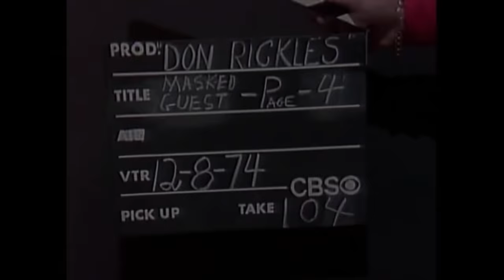JOHN WAYNE & DON RICKLES, Unedited (1974)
This is  a never seen unedited segment from 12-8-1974 with John Wayne as the surprise masked guest. This uncut-version has more dialogue and longer takes between Wayne and Rickles then the previous version, that was uploaded. This was filmed in December of 1974, and aired in 1975.

DON RICKLES  (1926 – 2017) was an American stand-up comedian, actor, and author, known especially for his insult comedy. His film roles included Run Silent, Run Deep (1958) with Clark Gable and Kelly's Heroes (1970) with Clint Eastwood, and beginning in 1976 he enjoyed a two-year run starring in the NBC television sitcom C.P.O. Sharkey. A headline performer at Las Vegas hotel-casinos and peripheral member of the Rat Pack via friendship with Frank Sinatra, Rickles received widespread exposure as a frequent guest on talk and variety shows, including The Dean Martin Show, The Tonight Show Starring Johnny Carson and Late Show with David Letterman.

JOHN WAYNE (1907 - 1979) known professionally as John Wayne and nicknamed Duke, was an American actor and filmmaker who became a popular icon through his starring roles in Western films. His career spanned from the silent era of the 1920s, through the Golden Age of Hollywood and eventually American New Wave, appearing in a total of 179 film and television productions. He was among the top box office draws for three decades,[3][4] and appeared with many other important Hollywood stars of his era. (Wikipedia)

Thanks..